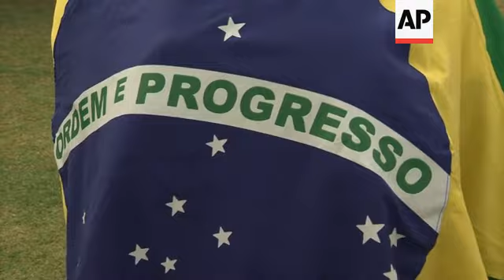Fans gather outside Brazilian and Cameroon team hotels ahead of their World Cup match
(23 Jun 2014) Fans gathered outside the Brazilian and Cameroonian team hotels on Monday morning ahead of their nations' World Cup clash in Brasilia.
Supporters arrived early in the hope of catching a glimpse of their footballing heroes before they left for the stadium.
Cameroon's small band of fans are hugely outnumbered in the Brazilian capital but their fighting spirit was in evidence.
"We fight to the bone, we fight to kill, we fight to win," said Cameroon fan Marcel Emily Ngueguim.
The atmosphere was friendly but the Brazilians clearly expect their team to win and progress to the next round of the World Cup.
Cameroon were heavily defeated by Croatia in their last match, and a win for the African nation on Monday would be a major shock.